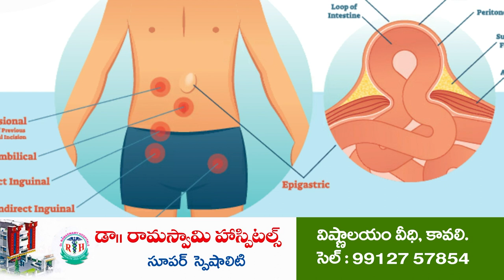టిప్ప‌ర్ ఢీకొట్టిన బొలెరో ట్ర‌క్‌ @N3NEWS || bolero truck and tipper collide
- టిప్ప‌ర్ డ్రైవ‌ర్ స్పాట్‌లో డెత్ - మ‌రొక‌రికి తీవ్ర గాయాలు
- దుత్త‌లూరు మండ‌లంలో ఘ‌ట‌న